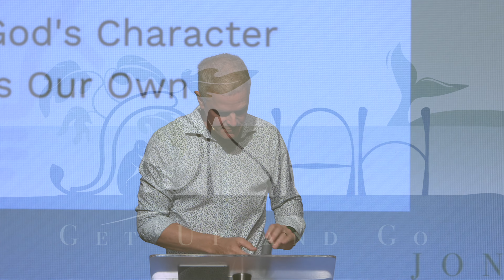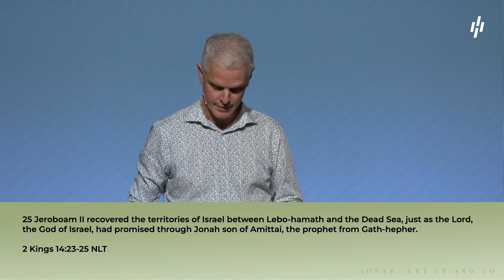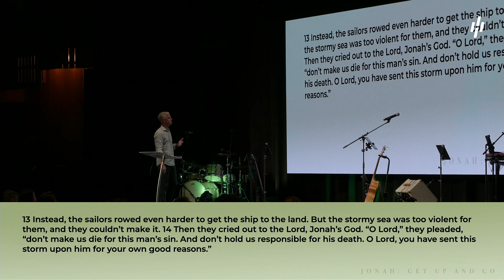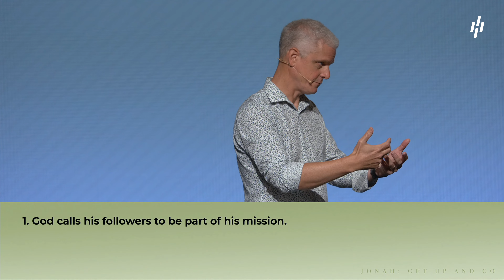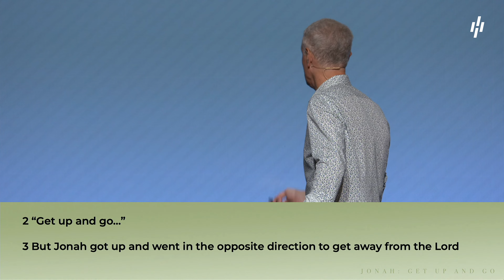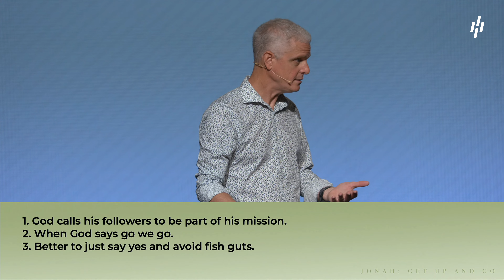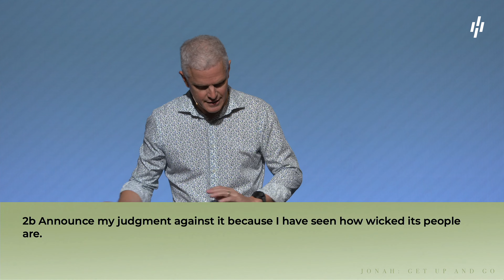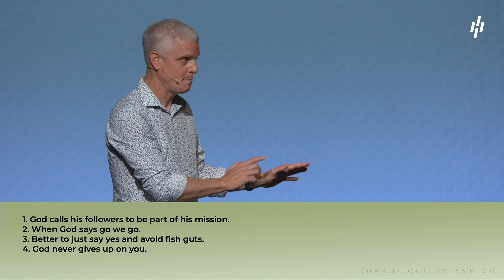Jonah: Get Up and Go | Rev. Nathan Bell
6th October 2024

Can we pray for you? Request prayer.
and click 'Prayer Request' Button.